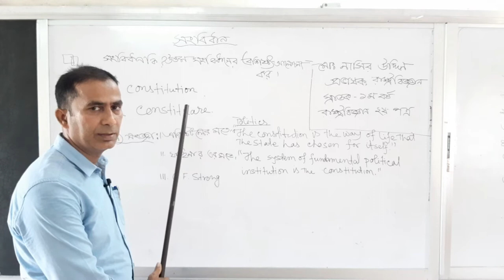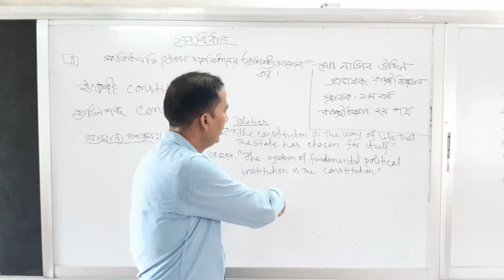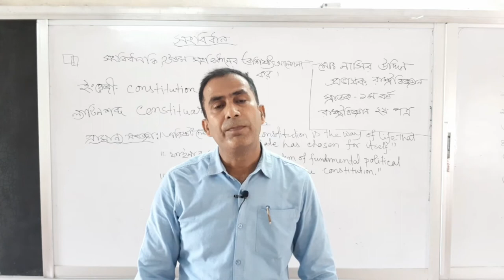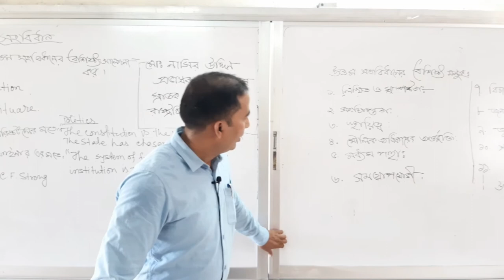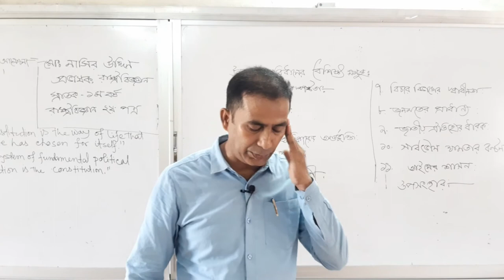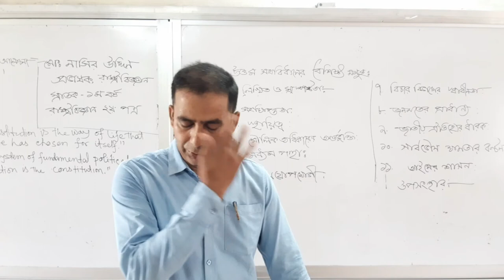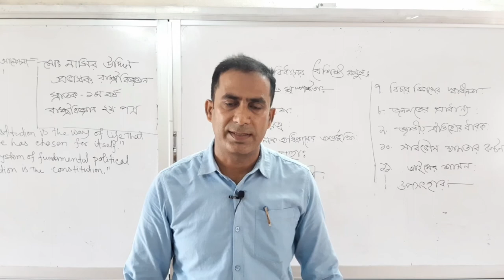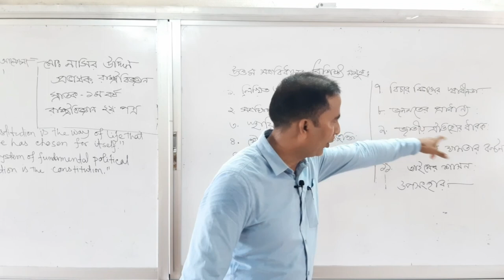Political Science 2nd paper, Degree 1st year, Nasir Uddin | RYAGC | TNRSOFT